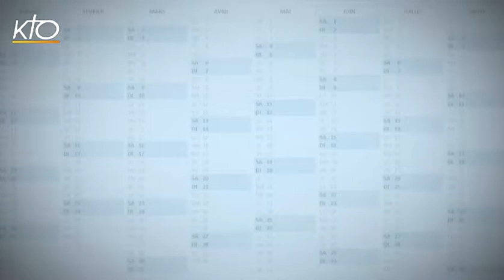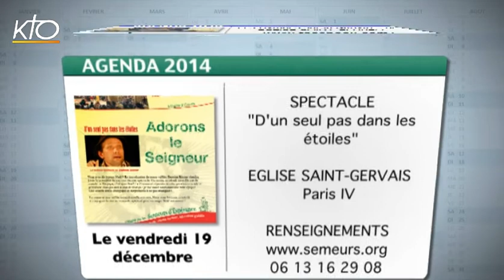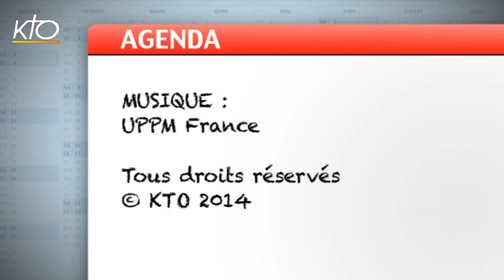Agenda 12 décembre 2014